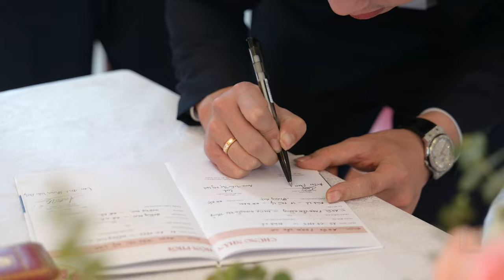Thánh Lễ Hôn Phối Antôn Hà & Anna Linh - Giáo Họ Đinh Xá 23/03/2024